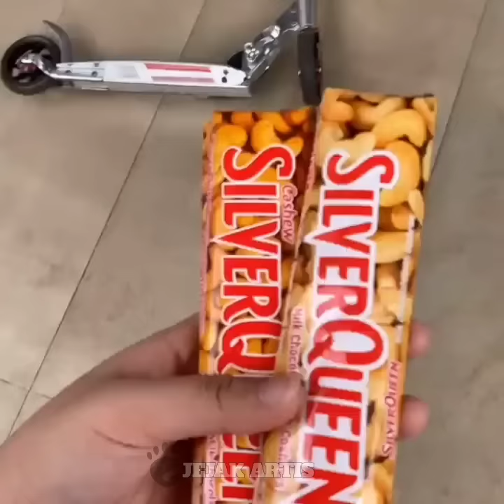Romantis‼️Bunda Nathalie Holscer Beri Kejutan Ayah Sule Spesial Valentine Days - Sule Family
Selamat Datang Di Channel " Bujang Ganong Official " Channel Yang Sangat ngeFans Dengan artis " Sebagai berikut : Dory Harsa,nella kharisma,sule,nathalie holscer,keluarga sule,rizky febian,putri delina,njan dan ferdy...
Maka dari itu Mohon dukunganya Teman teman

Nb : Semua Semata mata Hanya Hiburan Semata .